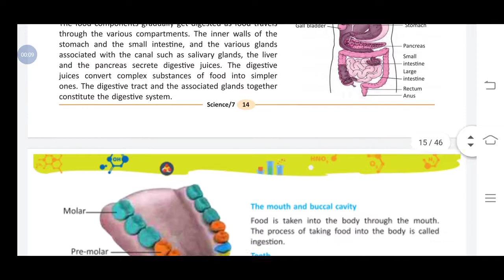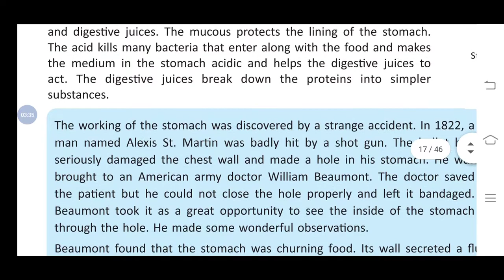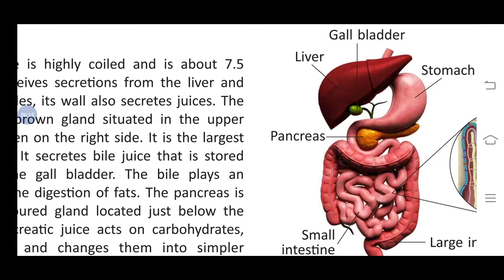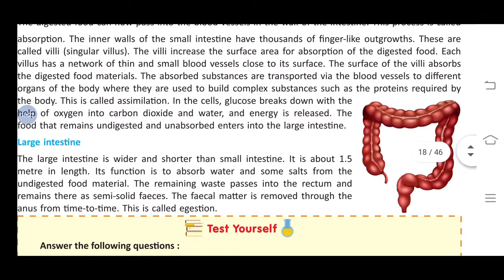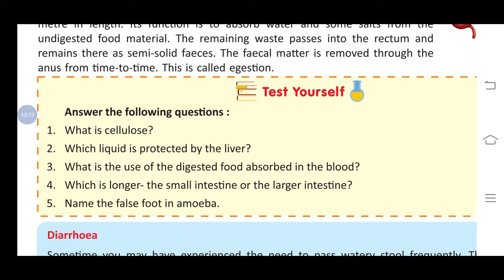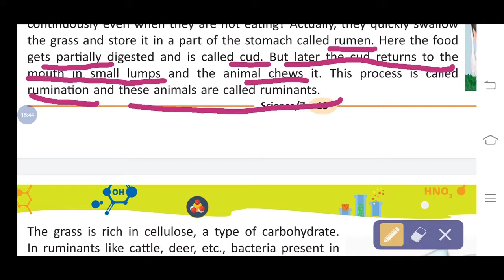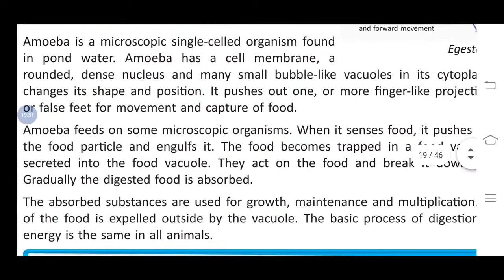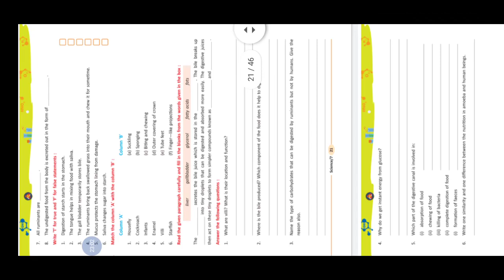Nutrition in animals, part -2 chapter -2, science-7th